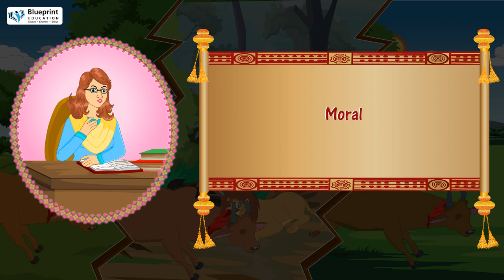Moral Story The Lion and The Three Bullocks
Moral Stories in English  @Blueprint Digital ​